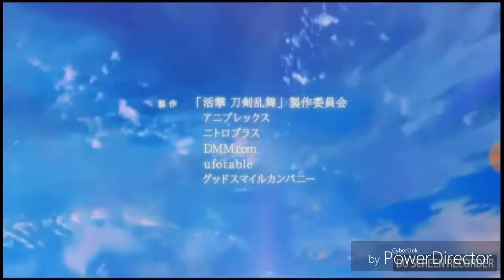动漫:活撃/刀剣乱舞katsugeki/Touken Ranbu MAD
Animation:活撃刀剣乱舞katsugeki touken ranbu
Picture:drawn by myself orz

I didnt own any music or animation in this video,hope you enjoy watching this MAD